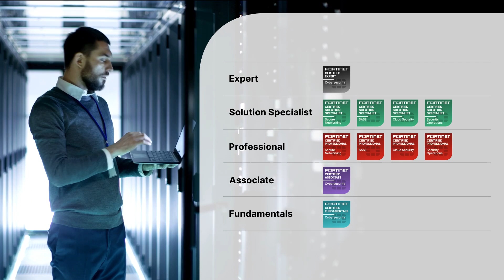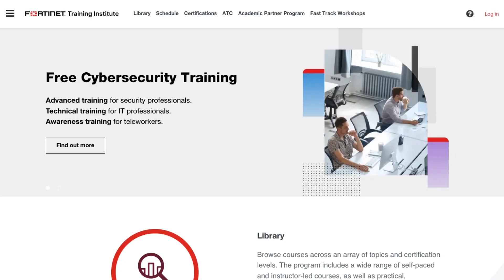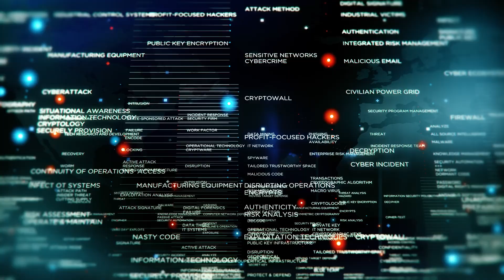Fortinet Training Institute Overview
The Fortinet Training Institute is committed to developing experts in the field of cybersecurity through training and certification. Learn about the various virtual and in-person programs and training Fortinet offers.